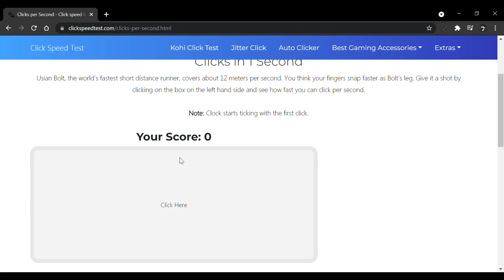drag click or auto click?